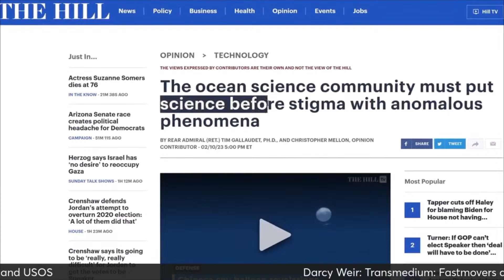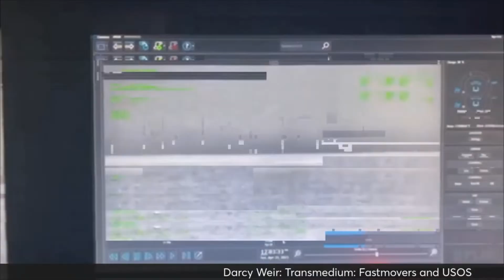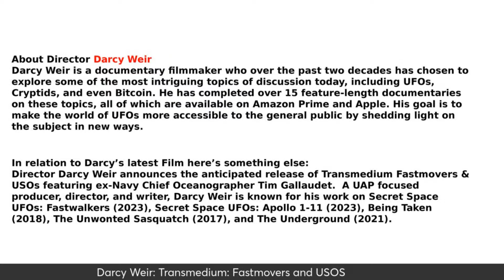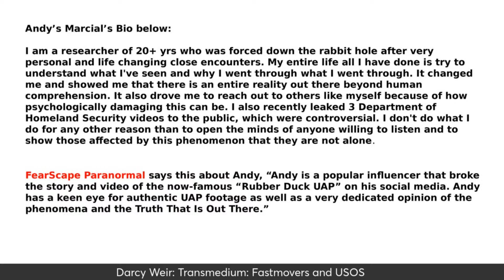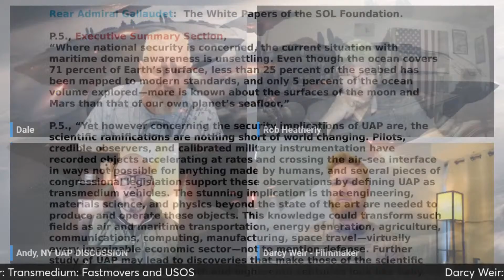Darcy Weir and Andy Marcial Podcast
On April 3rd at 6:00/9:00 pm Pacific/Eastern Time US, and 2:00 am in London (Friday morning), and 12:00 noon (Friday) in Sydney.   filmmaker and director Darcy Weir and NY UAP Discussion Andy Marcial will be on the channel with me and Rob Heatherly to talk about Darcy's new documentary, "Transmedium:  Fastmovers and USOS and other things!  USOS stand for Unidentified Submersible Objects.  Richard Dolan just wrote a book about USOS as well.  This aspect of the phenomenon has been ignored for far too long!